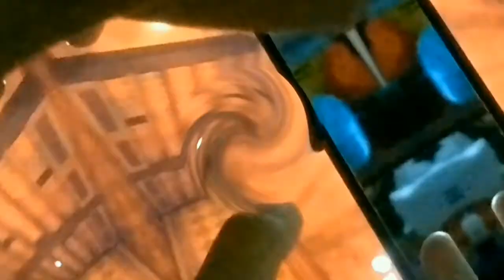know how you been up episode 702